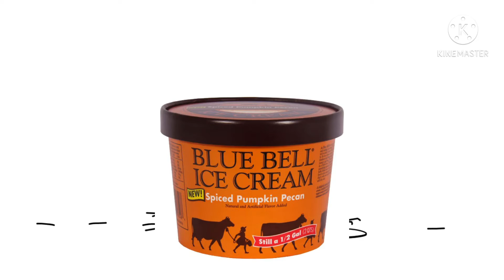The Ice cream show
The Friday night funkin video will take me a while to edit so I have it done by tomorrow
So enjoy this little thing I made